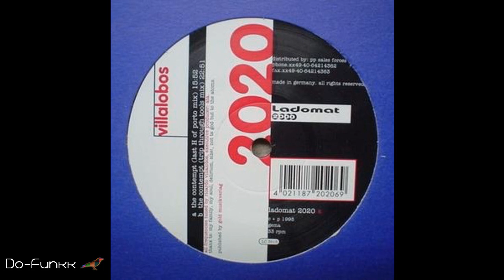Ricardo Villalobos - The Contempt (Last H Of Porto Mix)